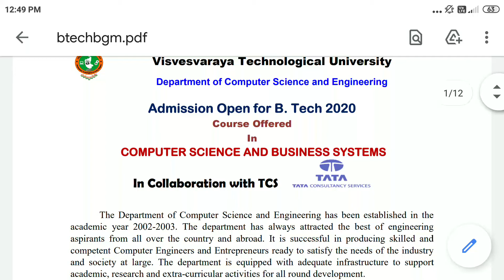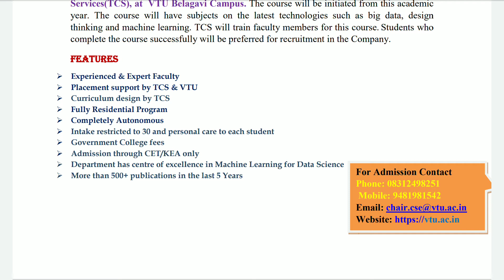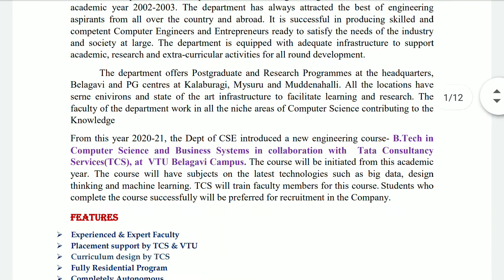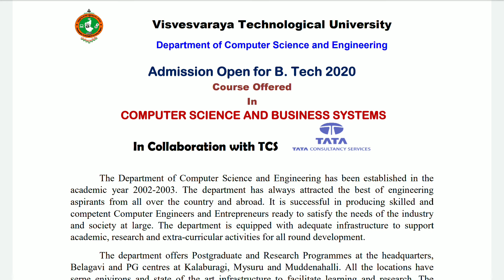VTU started course on 'Computer Science and business systems' in collaboration with TCS